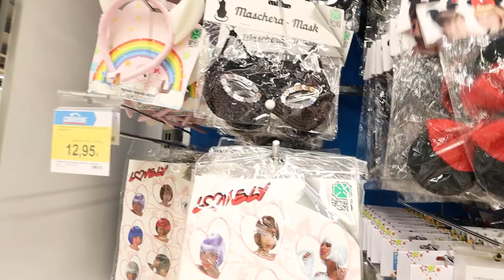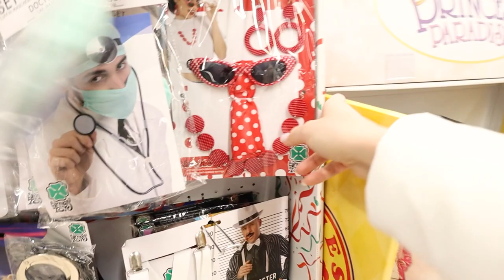VLOG! SHOOPING per CARNEVALE! 🎉🎭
Nel nuovo video di oggi VLOG! SHOOPING per CARNEVALE 🎉🎭 come in VLOG! ERIKA VA DAL DENTISTA PER LA PRIMA VOLTA! 🦷😱 Erika e Vanessa non avevano i costumi per Carnevale e abbiamo dovuti andare a comprare come in BACK TO SCHOOL 📚 ANDIAMO A COMPRARE LE COSE PER LA SCUOLA | VLOG Abbiamo deciso di portarvi con noi e farvi veder cosa abbiamo comprato per il CARNEVALE! Divertitevi insieme a noi!